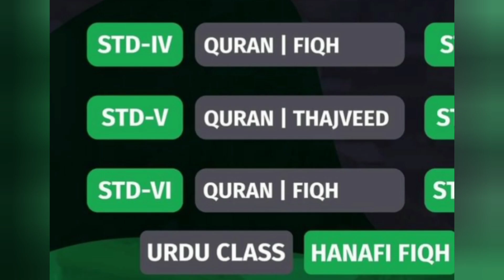Samastha Online Madrasa Time Table August 17